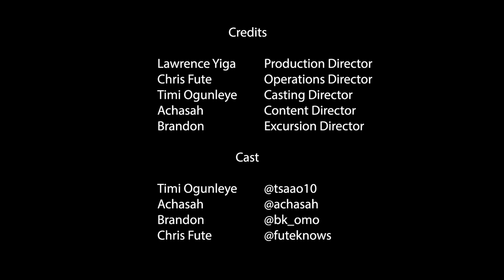971 Lounge x Who Sells the best Hot Wings in Dubai?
The cast are back with the first episode of our ‘Best Wings in Dubai’ food critic series

We are in search for the best wings in Dubai and our first episode starts with the review of some common favorites.

Don’t be shy 🙈 Join the conversation in the DM’s and comments. We want to know your favorite wing spots to try out on our search for the ultimate winner.

Guests:

Chris: @futeknows
Achasah: @achasah
Tmi: @tsaao10
Brandon: @bk_omo

Produced by: @Lawrence_yiga